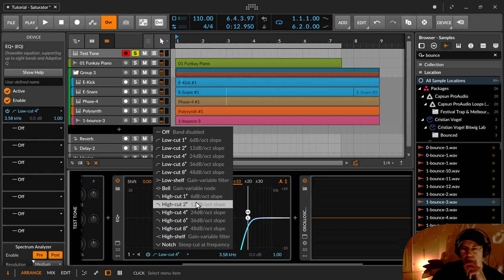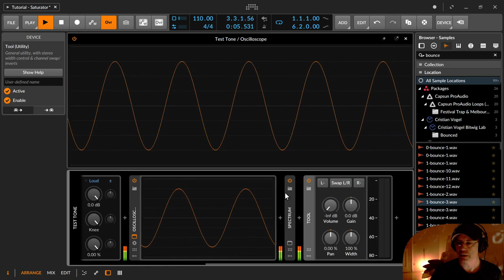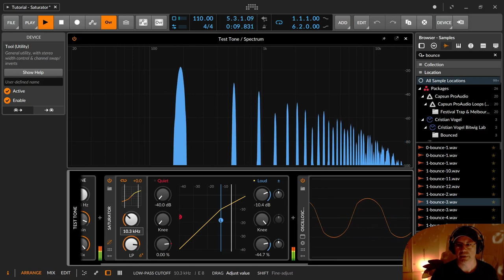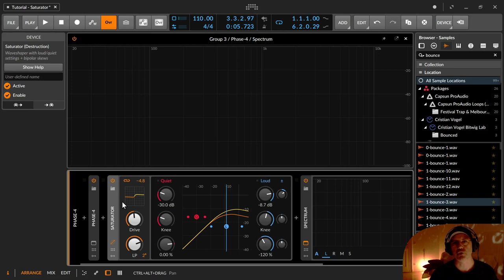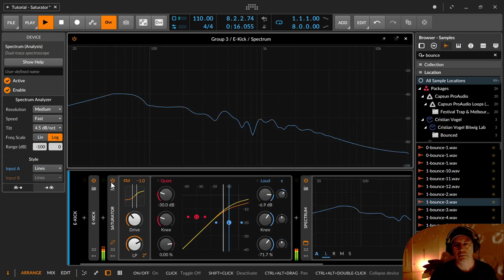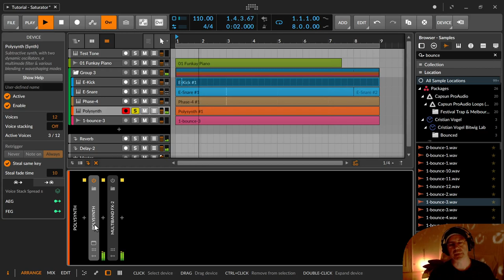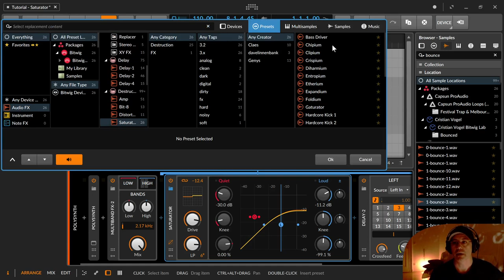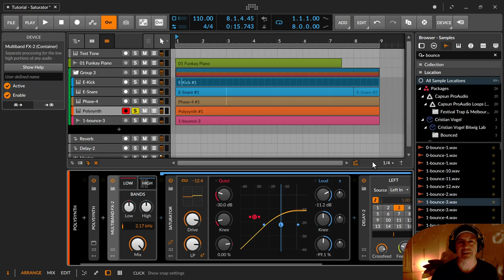Bitwig - Saturator | Distortion | Waveshaper (Deutsch)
In dieser Folge zeige ich dir wie der Saturator, ein Verzerrer und Waveshaper, funktioniert und wo du ihn gut benutzen kannst. Der Saturator ist einfacher, als er aussieht. Und wenn man mal ein wenig mit ihm rumexperimentiert hat, dann weiss man sehr schnell, welche Parameter man wo drehen muss, um das gewünschte Signal zu erreichen.

Zu diesem Thema kannst du dir noch das Tutorial zum "Bit-8 | Dynamic | Distortion" anschauen. Dort gibt es auch noch andere Verzerrungs Algorhitmen

00:00​ Einleitung
00:17 Saturator - Device Übersicht (Presets beachten!)
01:47 Verzerrung - Querverweise Bit-8
02:50 Normalize (Markup Gain)
03:30 Drive ist Gain ist Verstärkung (Overdrive)
04:04 Verstärkung für das Normalize
04:22 LowPass Filter betrifft nur das verzerrte Signal
05:05 LP - LowPass Slope (Flankensteilheit) - G gently (flach) / R rude (steil)
05:59 Slope / Flankensteilheit erklärt an einem EQ
07:05 Testton im neutralen Saturator
10:19 Wie der Saturator den Ton verzerrt
10:31 Die Quiet & Loud Parameter
10:41 Threshold (Grenze)
10:50 Knee (Knie) Beugung der Grenze
11:05 Ratio, wie bei einem Compressor, wie stark das Signal verzerrt wird
11:46 Der kleine Unterschied beim Quiet Ratio
13:01 Testton - Ton und Bildbeispiele, was beim Verzerren mit dem Saturator passiert (Obertöne)
15:26 Skews, die 3 Regler neben den Loud Reglern, betonen den positiven oder negativen Anteil
17:20 Presets beachten
18:16 Saturator - Sample
21:55 Saturator - Bass wird oft mit einem Saturator "hörbarer" gemacht. Wirkt auch knackiger.
25:30 Saturator - Kick
27:09 Saturator - Snare (mit Presets)
28:17 Saturator - Pad (Fläche) mit Multiband-FX2, um nur die Höhen zu verzerren
33:25 Wir kommen zum Schluß mit der Zusammenfassung
34:32 Nochmal der Hinweis auf die tollen Presets
35:21 Was für den Test relevant ist (Klassenarbeit)
35:26 Eure Interkationen (Daumen, Abonnieren, Glocke, Kommentieren) mit dem Kanal und den Videos hilft - Vielen Dank